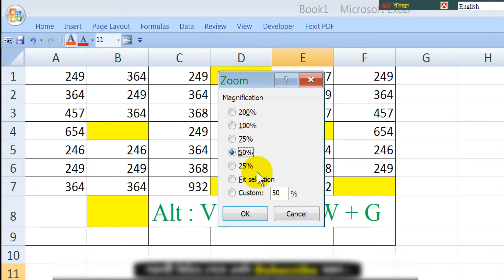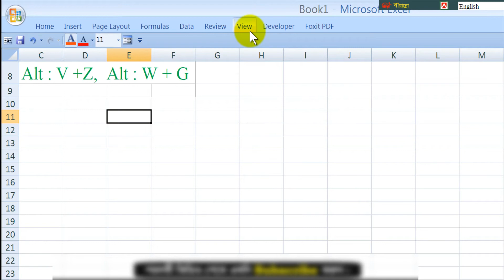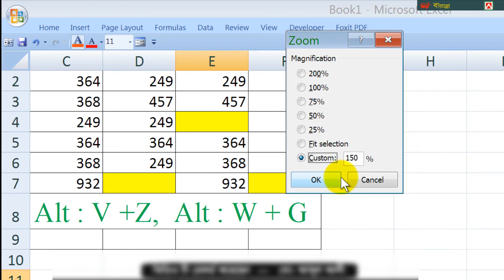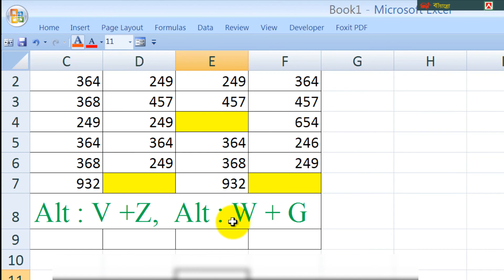zoom in zoom out in excel shortcut | Excel Shortcut to Zoom In and Out in Worksheets | Ali IT BD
Press and hold the Ctrl key and press the - (minus) key or + (plus) key to zoom out or in of a web page or document. The - and + keys next to the backspace key, and on the numeric keypad, can be used.
If you have Excel 2016 or a later version, you can now zoom in and out by pressing Ctrl + Alt + plus sign (+) or Ctrl + Alt + minus sign (-).

Ali IT BD